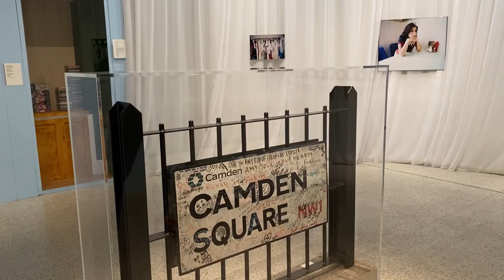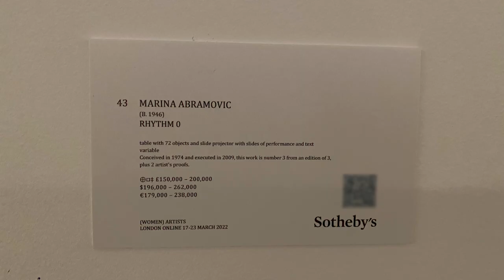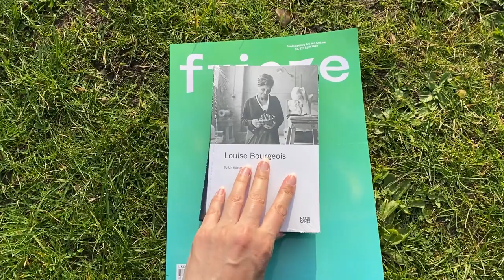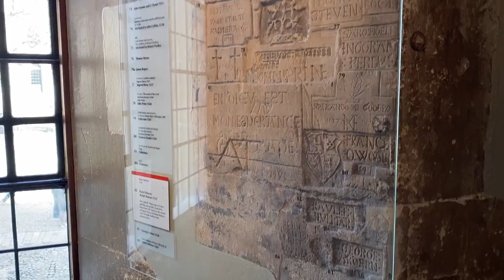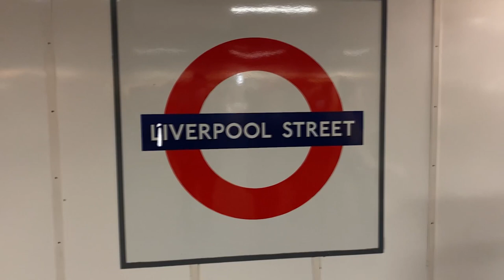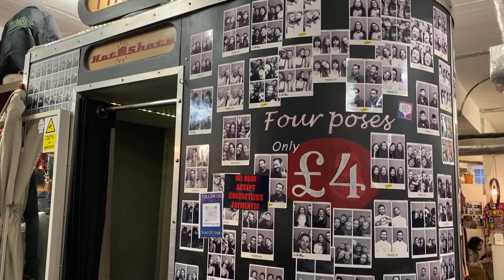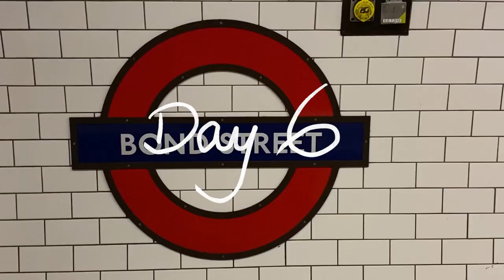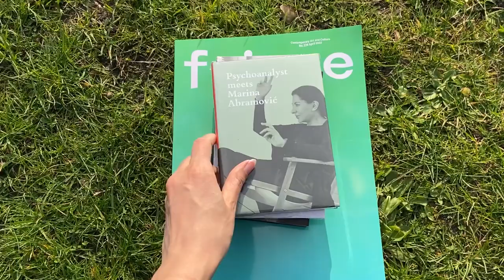The London trip of serendipity... A vlog.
The London trip of serendipity... This vlog is a tiiiiny summary of what happened when I was in London this spring, with a design course cancelled at the last minute (London College of Fashion, buuuuuhh) and too much time on my hands. I could have called this video "things to do in London in a week" because I can highly recommend every single place & exhibition mentioned in this vlog!

👀 SEEN OR MENTIONED IN THIS VIDEO:
Artists: Marina Abramovic, Leonor Fini, Louise Bouregois.
Places: The Design Museum, Sotheby's, Serpentine Gallery, Tower of London, NOPI restaurant, Liberty store, Brick Lane market, Truman Brewery, Whitechapel Gallery, Southbank Center.

(Ethically & sustainably made, with recycled Sterling silver & 24K gold)

(Yarns & fabrics sourced from the best European mills, production 100% in Europe)

💌 Register for my newsletter (max. 3x / month) + free capsule wardrobe checklist

✂ MY FASHION DESIGN TOOLS*:

🎬 MY VIDEO EQUIPMENT*:
Screen protector for iPad (which feels like drawing on actual paper!)
Pen for iPad
Main camera (newer version than mine)
Main camera objective
Small camera
Main microphone
Small microphone

There are here for you to see the products and prices. If you buy a product through these links, I get a small share of the price (without the product being more expensive for you). You don’t have to use those links. It is up to you :-)